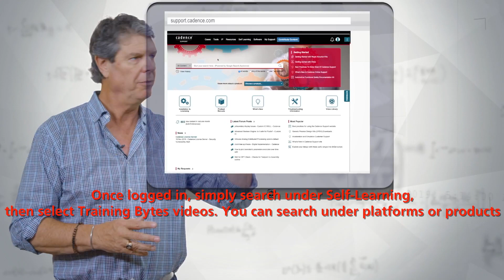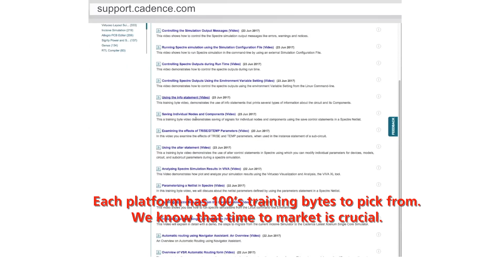Training Bytes: So You Think You're An Expert (Subtitles)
TRAINING BYTES

A training byte is a micro-learning video which teaches you an element of a language or methodology, how to perform a task, or troubleshoot a problem. Training Bytes are easily found at support.cadence.com and discover the possibilities as you search the videos in your area of interest.